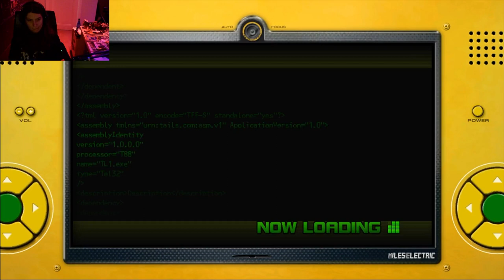Zagrajmy w sonic unleashed - 2# - bitka z duchami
dziś będziemy mieć pierwszy etap z wilkołakiem i spotkamy tail'a i będzie pierwszy etap z samolotem
📷mój intagram